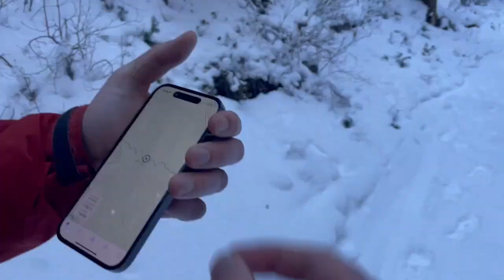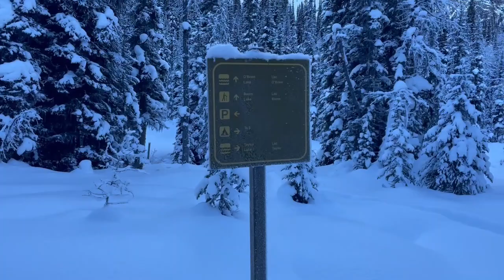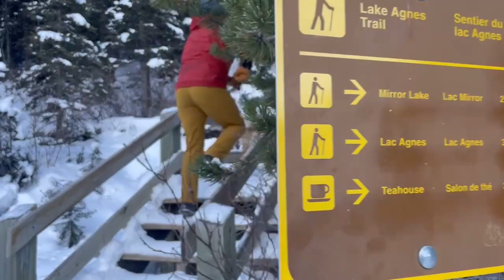Winter Day Hikes in the Canadian Rockies pt.1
Hello!

We appreciate every view! In this video we start our series of day hikes you can do in the Canadian Rockies, winter edition.

The first day hike we embark on is in beautiful Banff National Park to Taylor Lake. During the second day we hike up to Agnes Lake in Lake Louise.

If you have any requests for winter hikes, leave them in the comments below!